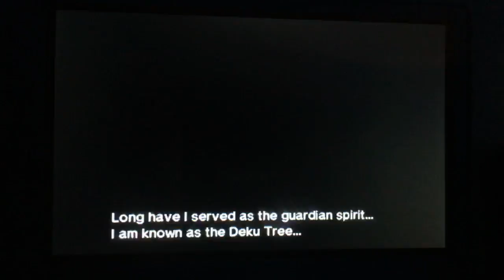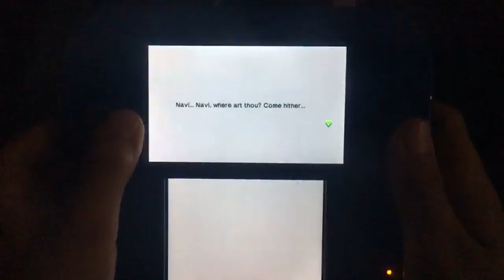The Legend of Zelda Ocarina of Time Live Stream 1